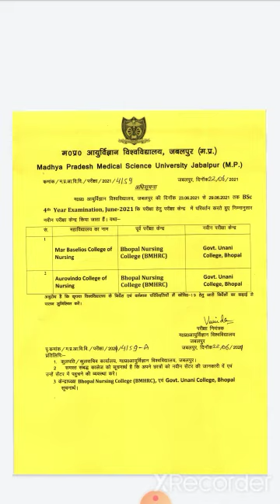B.SC Nursing New Notice Release June 2021